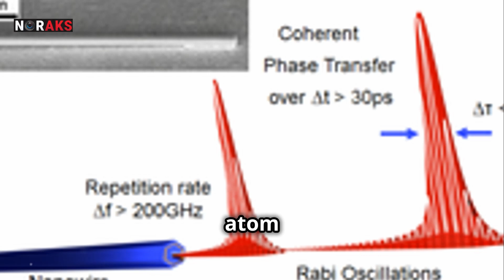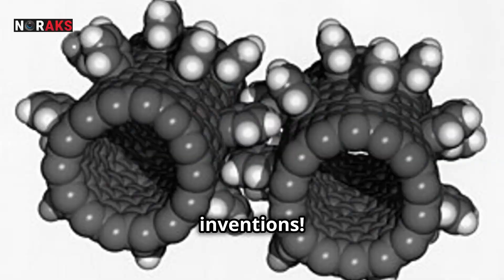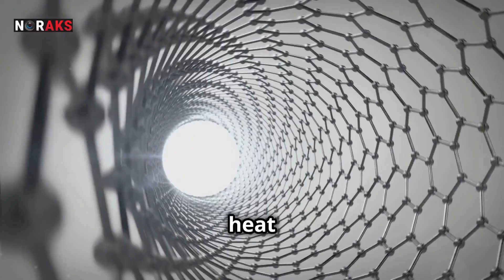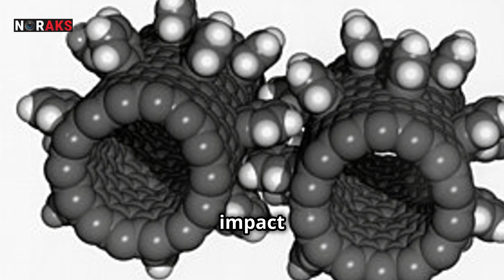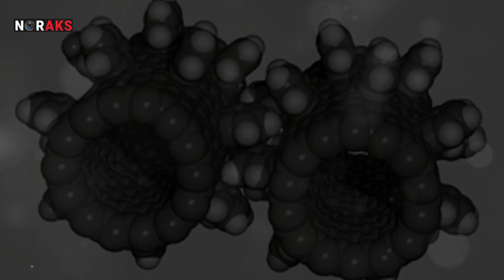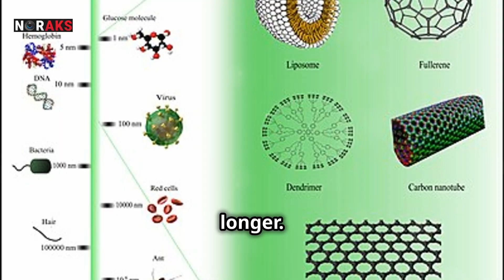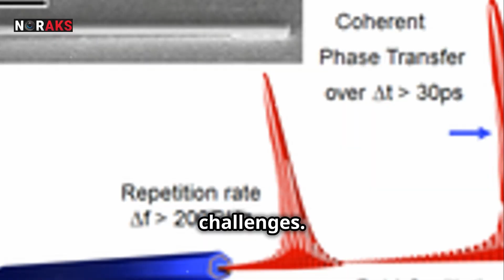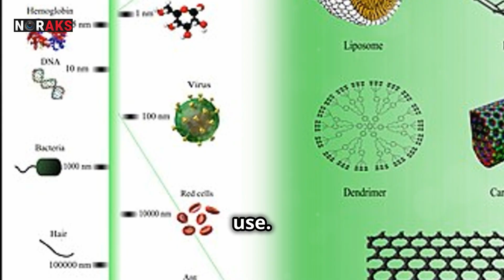Revolutionizing Industries with Nanotechnology: The Future is Now!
In this video, we explore the groundbreaking impact of nanotechnology on modern industries. From medicine and electronics to energy and manufacturing, nanotech is changing the way we live and work. Discover how scientists and engineers are using nanomaterials to create stronger, lighter, and more efficient products, as well as pushing the boundaries of innovation in sectors like healthcare, renewable energy, and consumer electronics.

Learn about real-world applications, such as how nanotechnology is improving drug delivery systems, creating more sustainable energy solutions, and enhancing the performance of everyday gadgets. We’ll also take a look at future trends and how nanotech could shape tomorrow's world.

If you're fascinated by cutting-edge technology and want to understand how it’s transforming industries today, this video is for you!